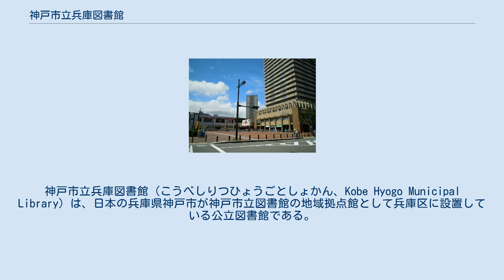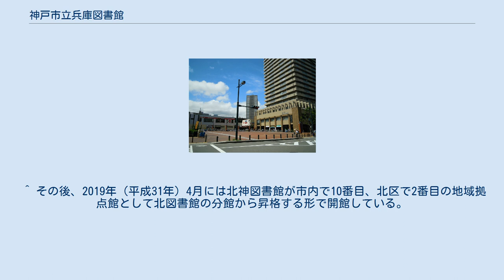神戸市立兵庫図書館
神戸市立兵庫図書館（こうべしりつひょうごとしょかん、Kobe Hyogo Municipal Library）は、日本の兵庫県神戸市が神戸市立図書館の地域拠点館として兵庫区に設置している公立図書館である。
 2016年（平成28年）度の集計では蔵書数が104,880冊で中央図書館と東灘図書館に次ぎ市内11館中で第3位、来館者数は243,320人で第7位、貸し出し冊数は354,318冊で第9位となっている。
 1984年（昭和59年）に廃止された当時の国鉄兵庫貨物駅の兵庫臨港線貨物ヤード跡地を再開発したキャナルタウンに入居する。
1970年代から神戸市立図書館が進めて来た各行政区ごとに1館を設置する方針により整備された地域拠点館としては最後の開館となったが、これは中央図書館が兵庫区と旧生田区（現在の中央区西部）の境界付近に立地していると言う事情が大きいと言われる。
 1996年（平成8年）の開館後、中央図書館から移譲された戦災関連資料を整理して「戦災記念資料室」を設置したのを始め、健康・福祉コーナーを設置するなど他区の拠点館に見られない特徴を有している。
 2016年（平成28年）、開館20周年を記念して兵庫図書館オリジナルのマスコットキャラクター「図書子ちゃん」がデビューした。
 本館独自の活動やコレクションとして以下のものが挙げられる。
 1945年（昭和20年）6月の神戸大空襲による市街地の被害状況に関する記録の収集・保存を行っている「神戸空襲を記録する会」から市立図書館に寄託された資料が1996年（平成8年）の開館後に中央図書館から本館に移され、戦災記念資料室として公開されている。
 代表的な展示物として、兵庫県庁舎前の電線地下埋設工事に伴い伐採されることになったため2002年（平成14年）に譲り受けた「戦災プラタナス」がある。
 2012年（平成24年）に市内各区の地域拠点館で開設された「おきしお文庫」では各館ごとに収集テーマが設定されているが、兵庫図書館では文庫が設置される以前の2002年（平成14年）から館内に健康・福祉コーナーを設置して関連資料の収集を重点的に行っており、文庫のテーマも命・健康（総合）とされている。
 ^ その後、2019年（平成31年）4月には北神図書館が市内で10番目、北区で2番目の地域拠点館として北図書館の分館から昇格する形で開館している。